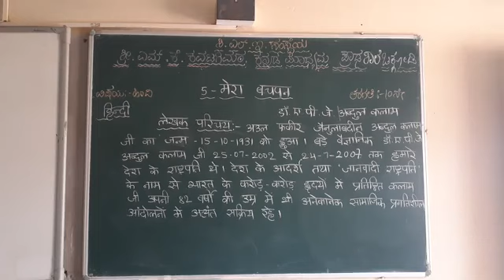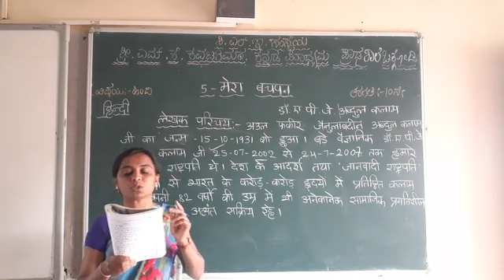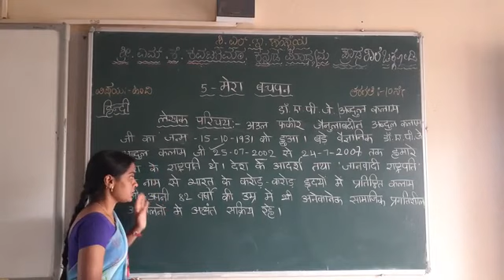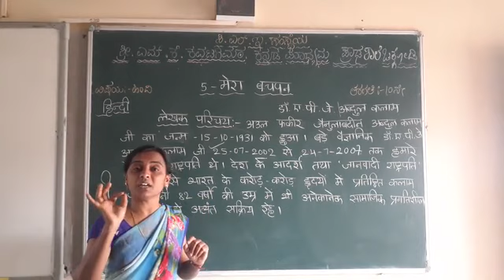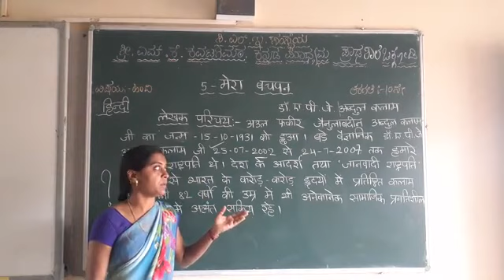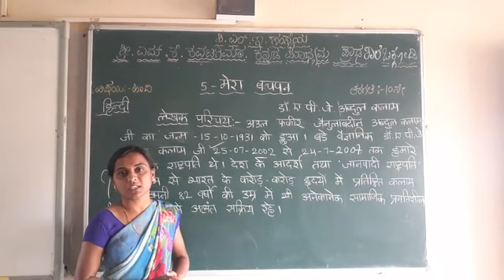MKK 10TH HINDI ABDUL KALAM 1